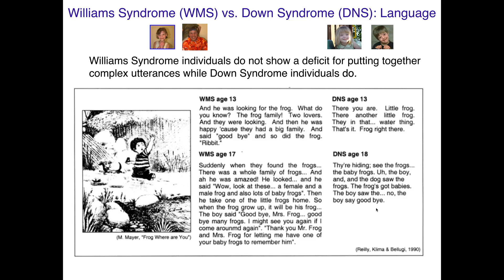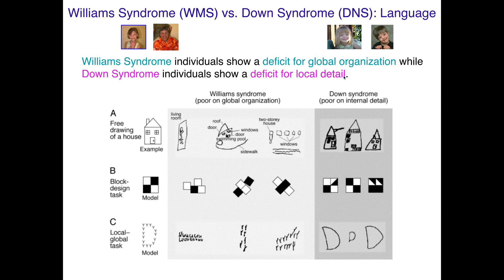AcqOfLang1: Williams vs Down Syndrome Language & Spatial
Acquisition of Language 1: Williams Syndrome vs Down Syndrome on language production and spatial knowledge